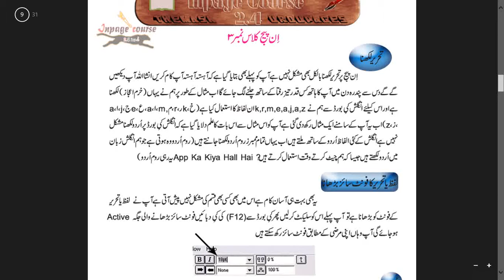inpage course class #3